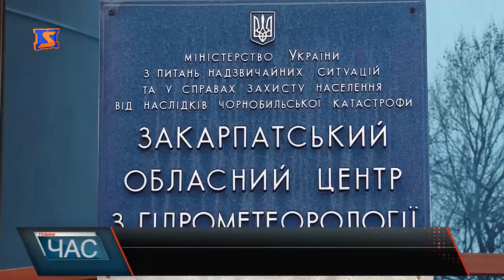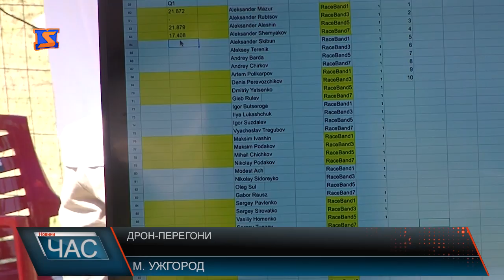Програма “ЧАС”. Hовини Закарпаття за 4 вересня 2017 року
Міжнародний аеропорт. Доля летовища.
Вирування негоди. Збитки для людей.
Погода у краї. Чого чекати?
Гуцульська бриндзя. Кращий фестиваль.
Сучасний спорткомплекс. Завершення роботи.
Патрульна поліція. Набір триває.
Зібрання дрон-рейсерів. Спортивні змагання.